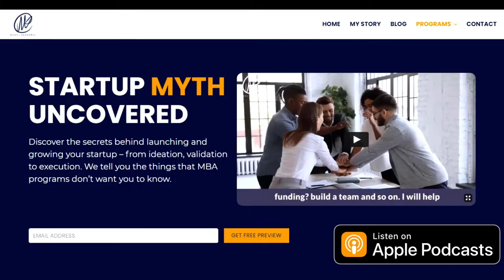Can AI win wars? || Podcast with General David Petraeus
Podcast with General David Petraeus: I was incredibly fortunate to be able to have an insightful discussion with General David Petraeus, former Director of CIA. General David Petraeus shares his stories of leading the military- and what it's like to be in a real-life warzone.

General David Petraeus talks about what it is like to lead young men into combat- and how he continues to learn from his experiences. General David Petraeus also shares his experiences, his journey of getting into the military, and insights on what happens on the real battlefield.

Additionally, he has been engaged in supporting various causes. Here are some links to causes he supports: Links to foundations-
👉children of fallen patriots:
👉Institute for the study of war where the Petraeus center is being built
I help entrepreneurs, executives and professionals unlock their true potential.
Fast and effective solutions. Proven track record. 25 years and counting.

This is the best way to have entrepreneur gold delivered to your inbox, and to be inspired, encouraged, and supported in your business.

There is a lot of startup advice that you probably don't want to hear. Many articles on the internet give totally disputable advice that can mislead you into making costly mistakes.

Are you planning to launch a startup or running one? Follow our channel to get more tips and tricks to avoid the mistakes 97% of startups made

Quick tips and tricks?

You can grow your business by leveraging LinkedIn.